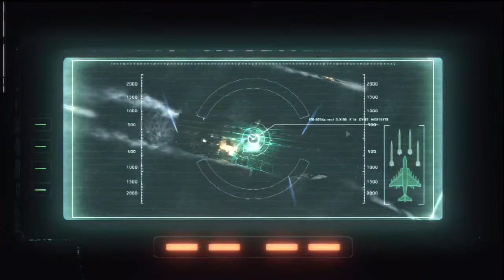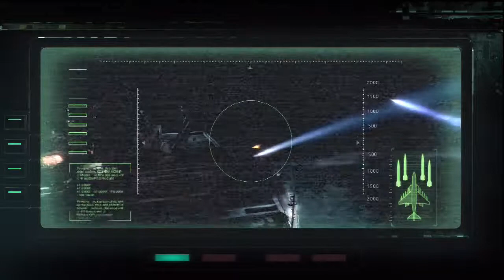Resident Evil 6 (PS3) Gamechive (Campaign #2: Chris & Piers, 4-4: Airspace Over Aircraft Carrier)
"Campaign #2: Chris & Piers, Chapter 4-4: Airspace Over Aircraft Carrier"—Having secured a jet, Chris and Piers take flight to destroy the carrier's anti-aircraft artillery and the C-Virus-containing missile. An Ogroman B.O.W. is released and the duo race against time to complete their mission. Despite their efforts, the chapter ends as the virus-containing missile is launched and targets the city of Lanshiang in China.

- "Flying Ace" Trophy/Achievement (Pilot the VTOL without getting a scratch on it.)
- Serpent Emblem 4-4 (Can only be obtained by playing as Piers. After he clears the first path forward with a bomb, it's found inside one of the tires further along the path.)

This gamechive features two plays through Chapter 4-4—the first as Chris Redfield, and the second as Piers Nivans. Gameplay and dialogue varies by character.